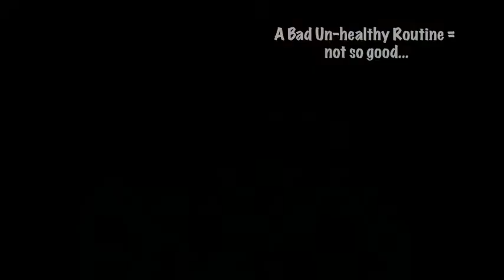Good Day Bad Day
Tacade is currently working with Leicester Youth Club for the Deaf and Bolton Lads and Girls Deaf Youth Club. The project is about 'Challenging Health Issues'. The young people have been exploring issues around healthy eating, body image, alcohol and drugs. The clips are the result of a series of sessions exploring healthy eating.